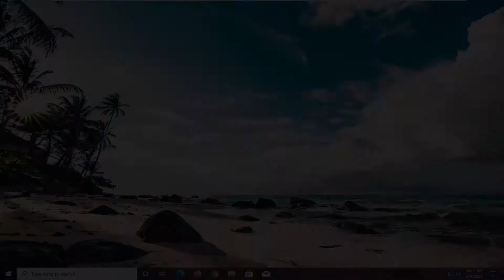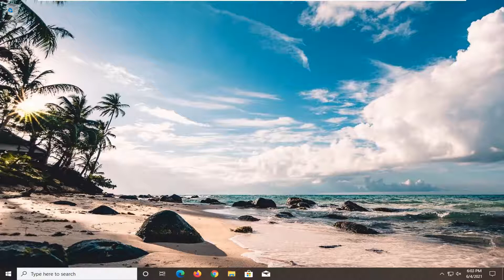Debugger Has Been Found Running in Your System Unload It Easy Fix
Some users are prevented from running certain applications or games with the “debugger has been found running in your system” error. Most of the time, users affected by this error report it occurring right after they try to open a game launcher.

Many Windows users are not able to start an application or game on Windows 10. When they open the application they face the following error message.

A debugger has been found running in your system. Please, unload it from the memory and restart your Program.

Issues addressed in this tutorial:
debugger has been found running in your system
a debugger has been found running in your system please upload it from memory and restart program
a debugger has been found running in your system
a debugger has been found running in your system please unload it from memory
a debugger has been found running in your system bypass
a debugger has been found running in your system x64dbg